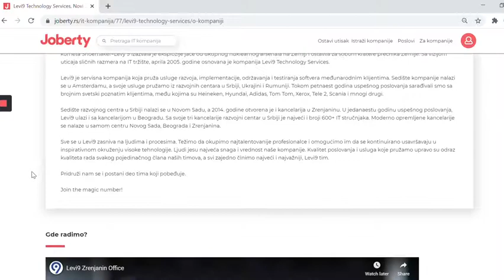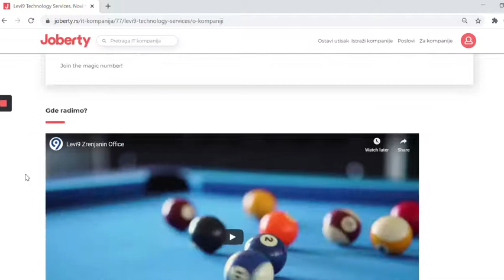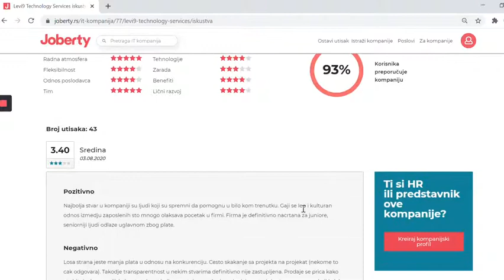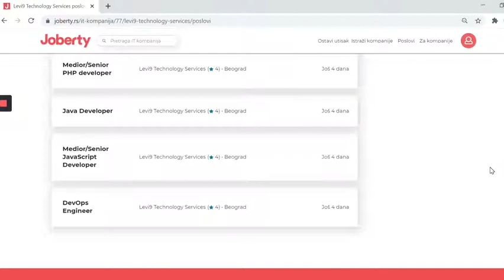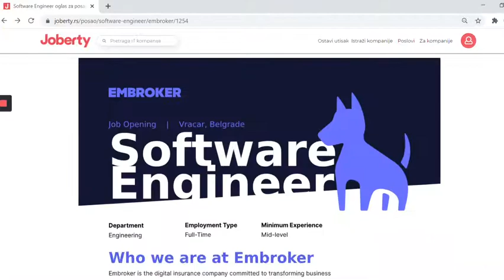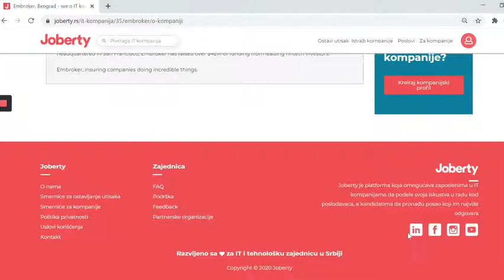Joberty i JobFair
Pogledajte u videu kako Joberty može da pomogne jednom studentu koji traži svoj prvi posao u IT industriji.